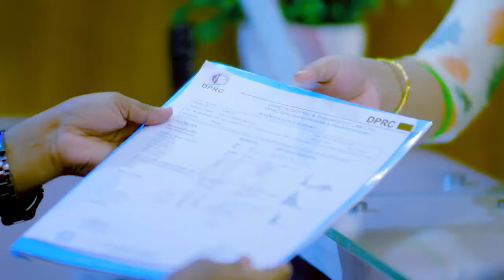হাঁটু, কোমর ও পায়ে ব্যথা ভাল হল | Knee, Ankle & Back Pain Relief in few days